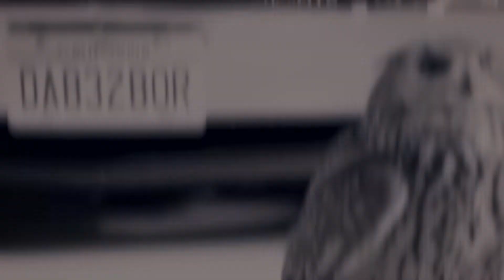No Love x Whoopty - Doktom - Mashup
No Love x Whoopty - @DOKTOMMusic - mashup

video - Whoopty

             No Love

             Goat

Video Edit By - @DOKTOMMusic